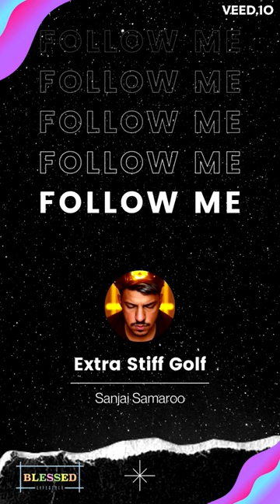Hole 1 @ Roundel Glenn